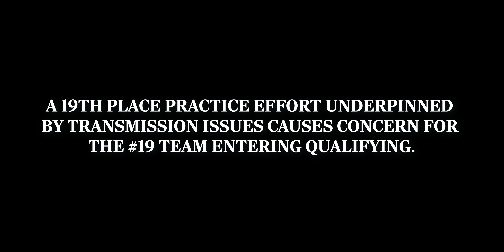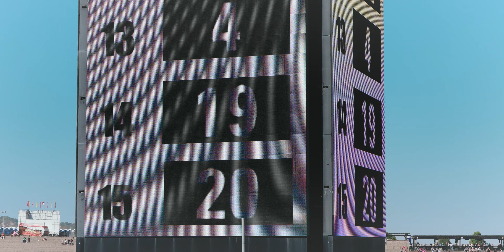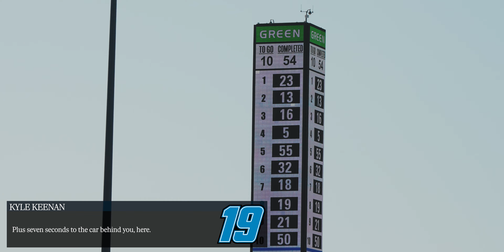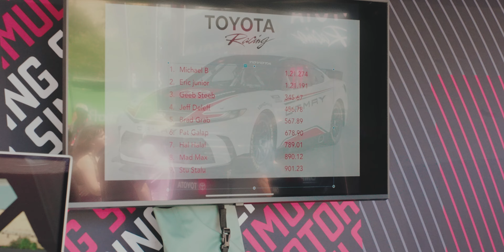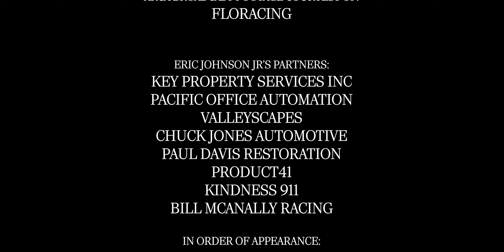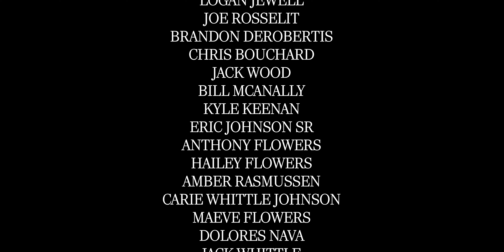Beyond The Edge II: Sonoma Raceway | NASCAR Driver Documentary | Eric Johnson Jr. | ARCA West Series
Underlying the rolling hills of wine country, carved neatly into the southernmost peak of the Sonoma Mountains, is an iconic asphalt gauntlet, tamed by few, yet confronted by a courageous many.

Its original namesake, Sears Point Raceway, for Franklin Sears, thereafter named Infineon Raceway, has taken on an identity honoring the tradition of the Northern Californian, in all of its simultaneous aridity and lushness; a brashness, exemplified by a contentious battle with the edge. At Sonoma Raceway, there is precisely zero room for error. For those bold enough to attack the hills with horsepower, it's as much a battle with the road as it is with other drivers.

For the second time, we've had the great fortune of joining Eric Johnson Jr., a full-time ARCA Menards Series West driver, this time in the ever-challenging, rigid ranks of NASCAR for the General Tire 200 at Sonoma Raceway, where NASCAR Cup Series legends and upstart hopefuls alike have carved themselves into racing immortality.